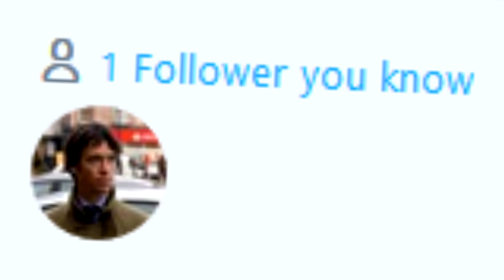Ready For Rory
"I'm a romantic" - Rory Stewart